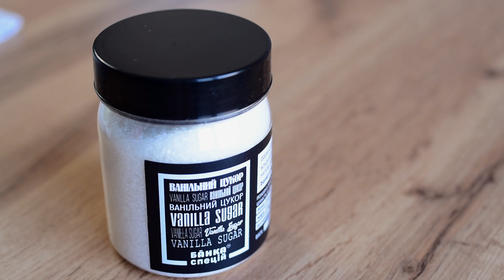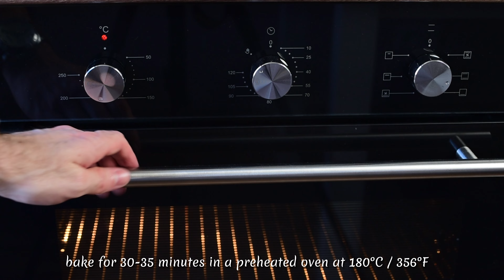I have never eaten such a delicious mulberry pie! Easy recipe from an old bakery book.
Welcome friends! In this video, I will share with you my experience of making the most delicious mulberry pie. Trust me, you won't be able to resist its delicious taste!
Using a simple recipe from an old pastry book, I'll show you how to make this delicious dessert. The combination of fresh mulberries and shortcrust pastry makes the taste incredible!
Join me to learn this divine cake recipe. From preparing the juicy mulberry filling to creating the perfect crust, I share all the tips and tricks.
So, grab your apron and let's dive into the world of baking together. Don't miss the opportunity to enjoy this unforgettable mulberry pie.

pie ingredients:
1 egg
80 gram / 2.82 oz. sugar
100 gram / 3.52 oz. warm butter
a pinch of salt
a spoonful of vanilla sugar
a teaspoon of baking powder
280 grams / 9.87 oz. flour
mulberries  300 grams/10.58 oz.
1 tablespoon cornstarch
2 tablespoons powdered sugar

bake for 30-35 minutes in a preheated oven at 180°C / 356°F

00:00 introduction
00:24 dough preparation
01:50 baking dish preparation
02:23 forming a pie
03:33 выпечка пирога с шелковицей
04:26 I'm trying a fragrant pie.

I am glad to welcome you to my channel, which is dedicated to cooking delicious and healthy food and desserts. Here you will find delicious and easy recipes for every taste, including baking and a variety of desserts, as well as meat and fish dishes. You will also find various marinades with spices and salads, as well as healthy and delicious drinks that you can quickly prepare at home.
If you are looking for new and original recipes, you have come to the right place! I will gladly share easy and quick recipes that are simple and can be used to please yourself and your loved ones! There is also a bit of ASMR here, and you will be able to enjoy not only the sight of the cooking but the sounds as well!
If you have any questions or advice, I will be glad to consider them! Please write your comments, and I will be happy to answer them. Thank you very much for watching!

"All content presented in this video is my property and is protected by copyright. Any copying, modification, use or distribution of this content without my permission is a violation of copyright and may result in legal consequences.